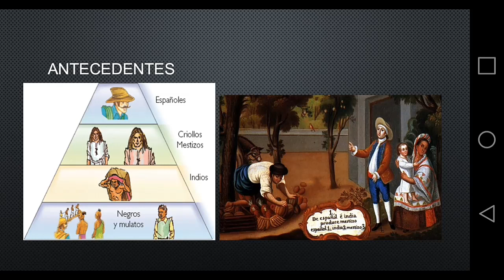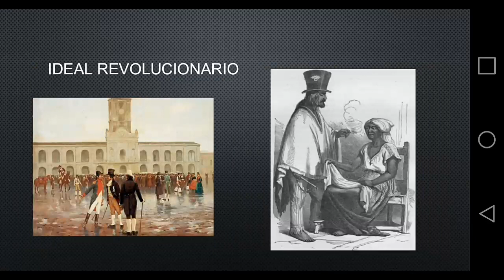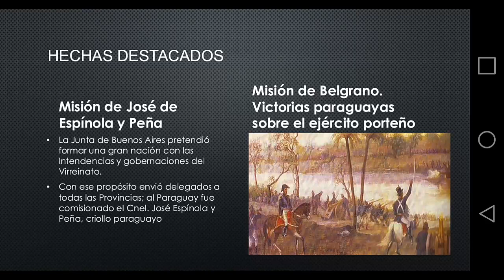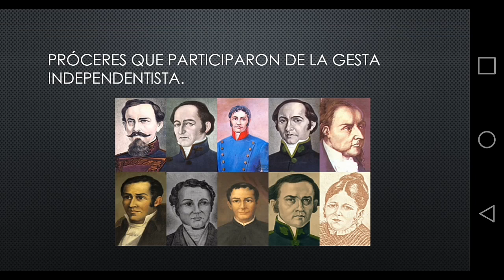Independencia del Paraguay - Octavo Grado